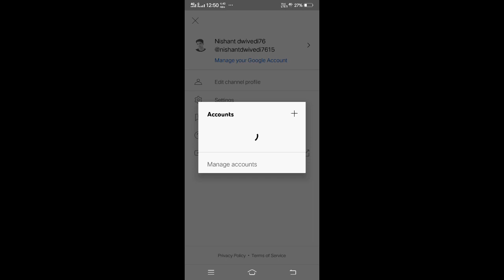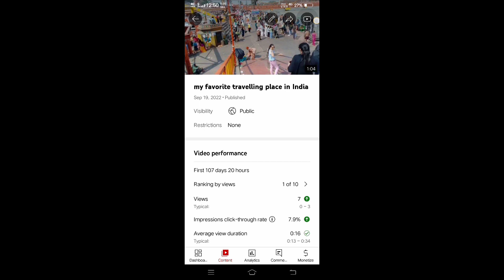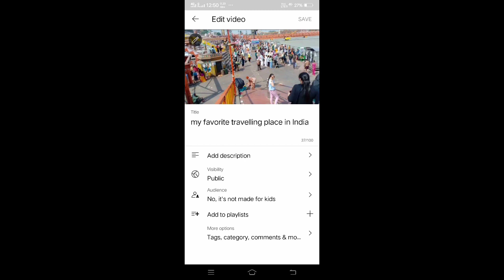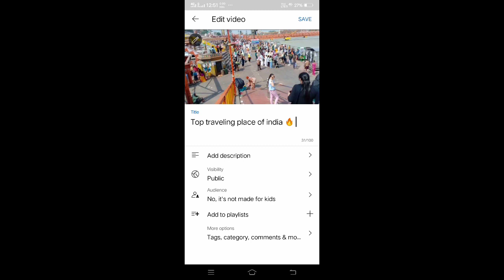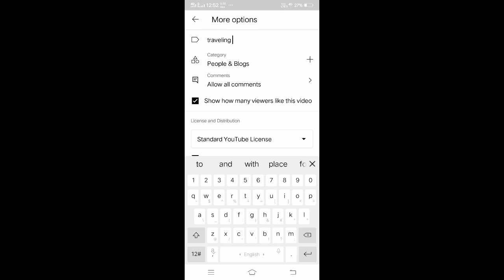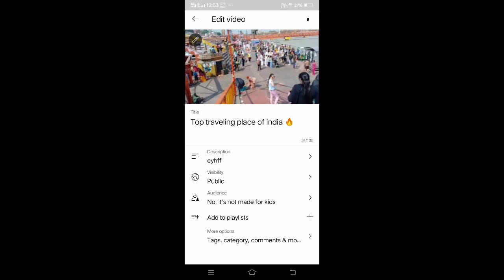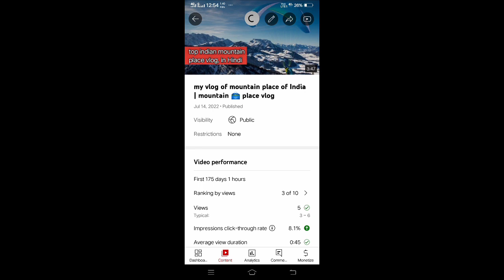YouTube ka old video edit kaise kare 2023 | how to edit YouTube old video 🔥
This video topic ~ how to edit YouTube old video 🔥

 ~ self